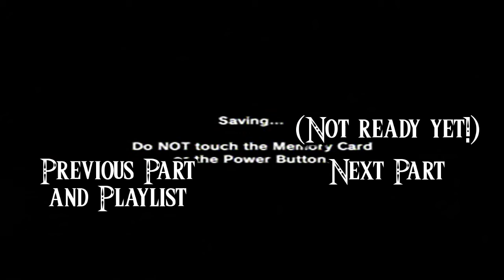The Legend Of Zelda Majora's Mask Walkthrough Part 41: Tedium Terror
This is one of those sorts of parts that is best keeping in a single part because of all the jumping around from room to room. Too many things that you can lose track of between parts because it's difficult to really "divide" since you jump between the two branches to gather up the items you need.

Alternative title: Bottle Dungeon